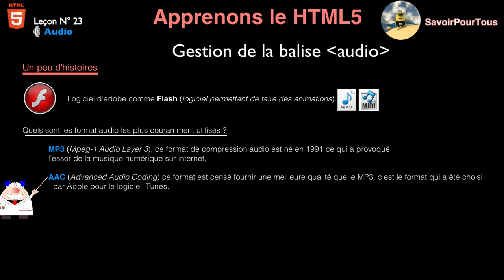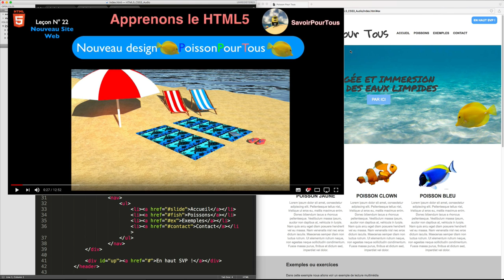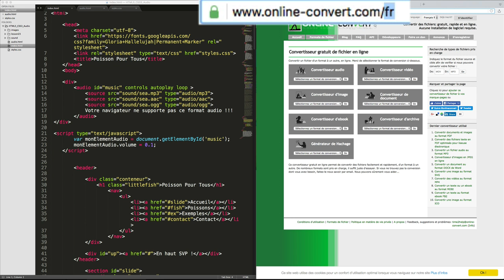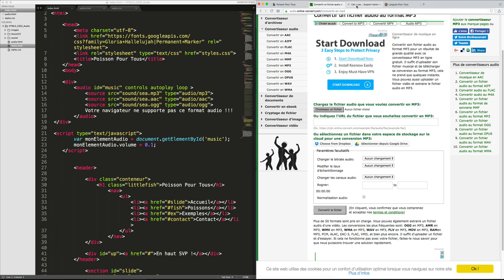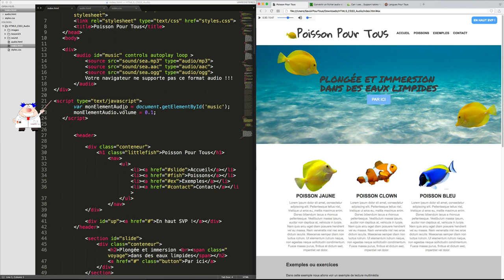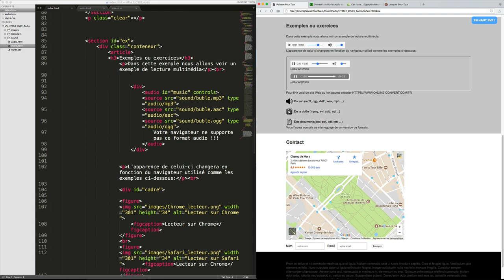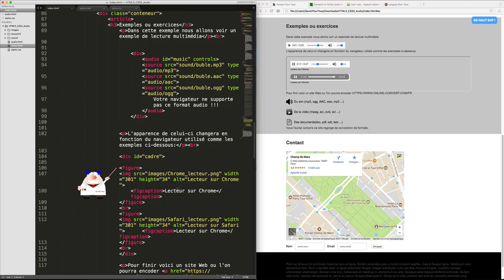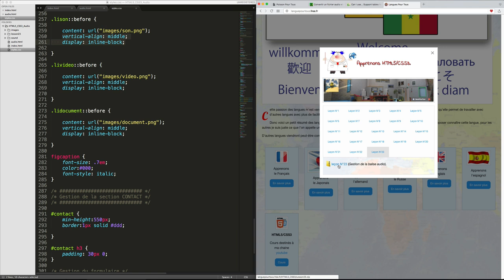HTML5 / CSS3 - 23 - Balise Audio / Audio Balise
Sur cette vidéo, nous allons voir ensemble comment intégrer la balise audio sur votre page web.